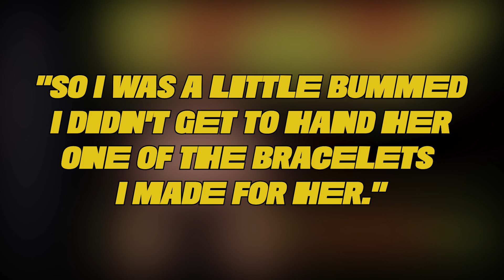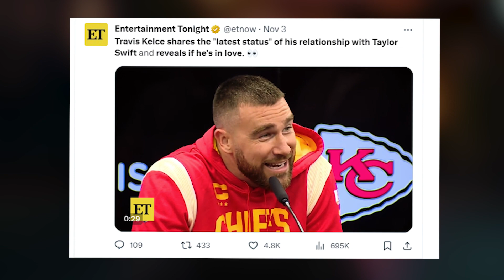Taylor Swift SPEAKS UP About Her Relationship With Travis Kelce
Taylor Swift SPEAKS UP About Her Relationship With Travis Kelce taylorswift traviskelce There are a lot of dating rumors roaming about Taylor Swift and Travis Kelce. And to be honest, guys, it's taking over the internet right now.

The question in everyone’s mind, including you, is, “Are they really dating”?

Well, we are glad you clicked on the video. Because in this video, we are going to unveil all those dating rumors about Taylor Swift and NFL superstar Travis Kelce.

So, make sure to stick with it until the end. Let’s go!